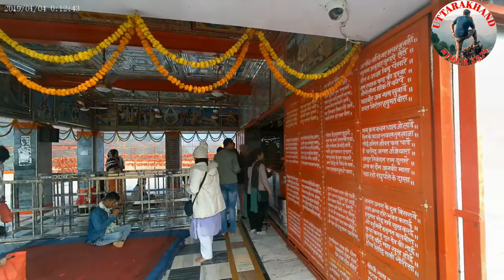sidhbali Mandir kotdwar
Video is for  educational purpose only copyright disclaimer under section 107 of the copyright act 1976 allowance is made for 'fair use ' for purposes such as criticism , comments , news reporting , teaching , scholarship  and research fair use is a use permitted by copyright statute that might otherwise be infringing .